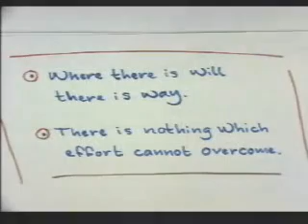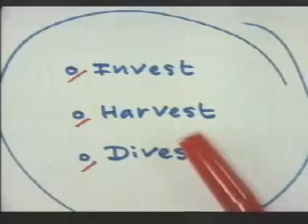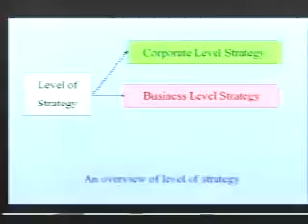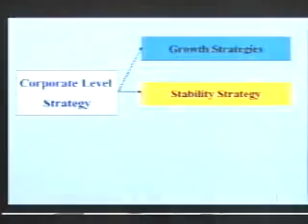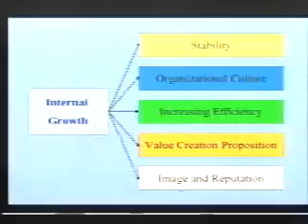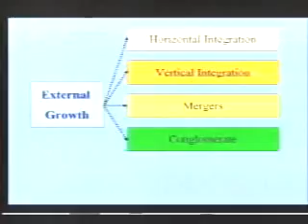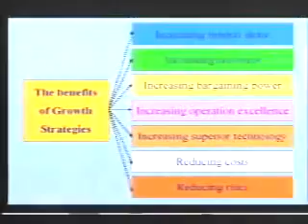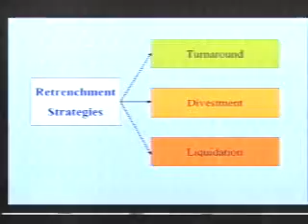MGT3101 (6)2558การจัดการเชิงกลยุทธ์